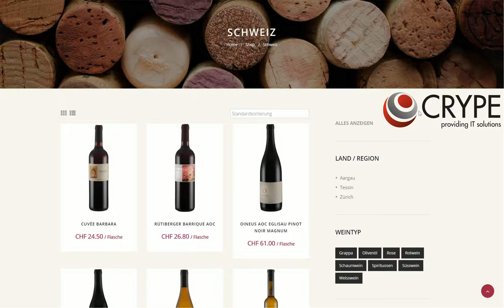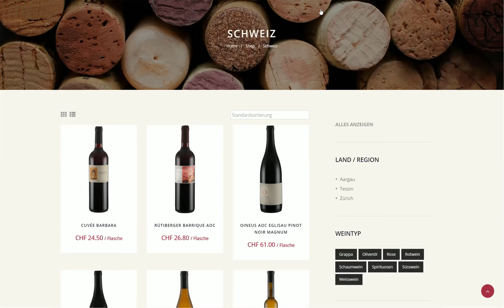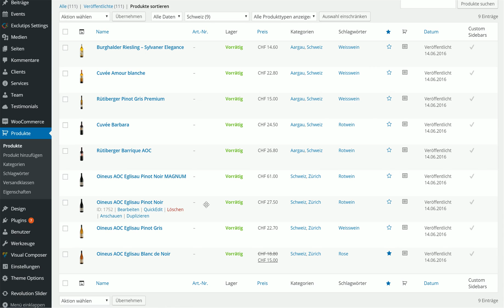Woocommerce Produkte manuel sortieren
Hier erfährst du wie man Produkte in einer bestimmten Kategorie im Woocommercec Online Shop manuel sortieren kann.